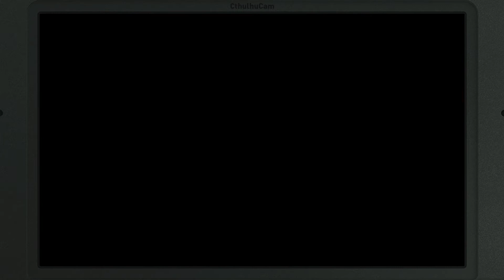Let's Play Monster Hunter Generations - #193 - 6★ Hyper Investigation